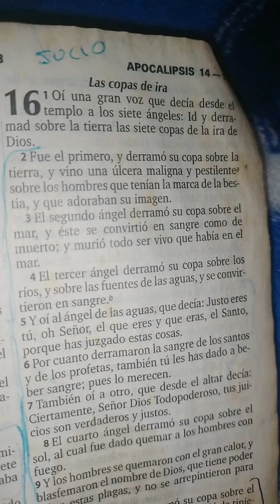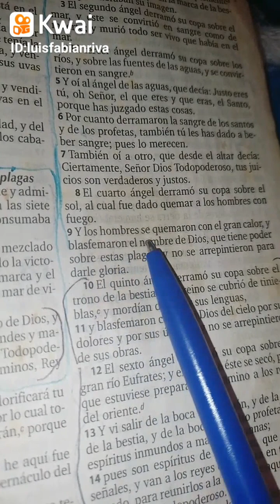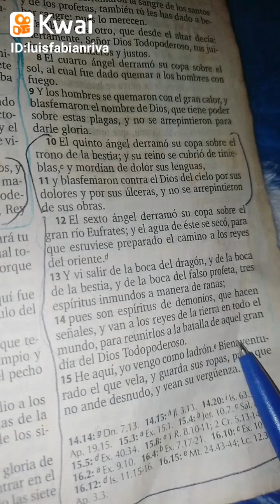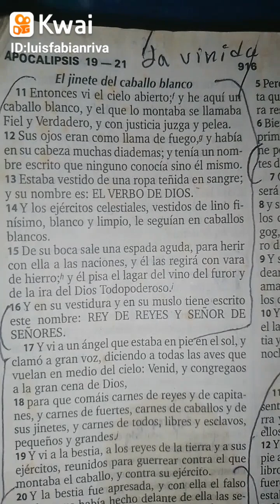las copas de ira apocalipsis 16